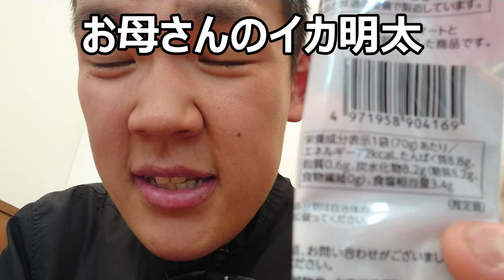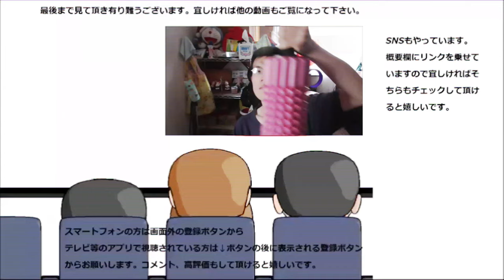ファミリーマート お母さん食堂イカ明太を食べてみた。結構刺激がありますね～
ファミリーマート　お母さん食堂イカ明太を食べてみました。サラダチキンと同様、結構刺激がありますね～
これはイカしてる！！
贈り物は此方まで↓
〒153-0042